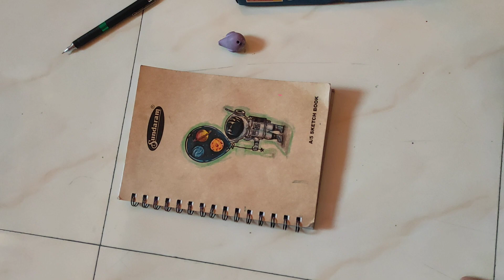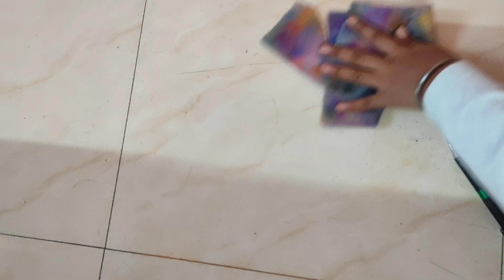softpastel seabeach sunrise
Sea beach drawing with soft pastels.